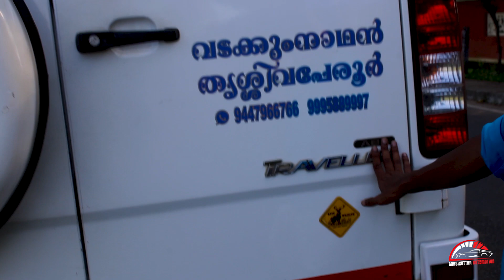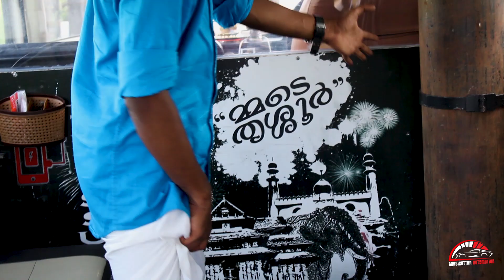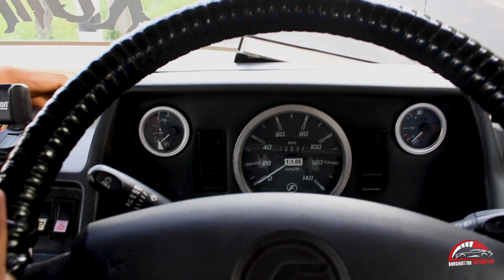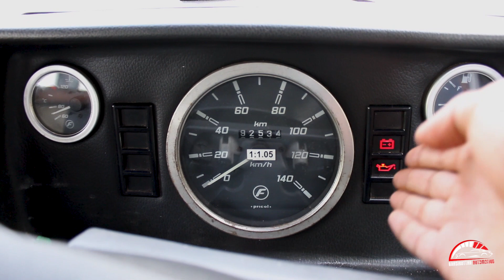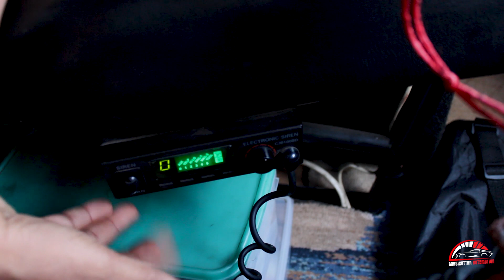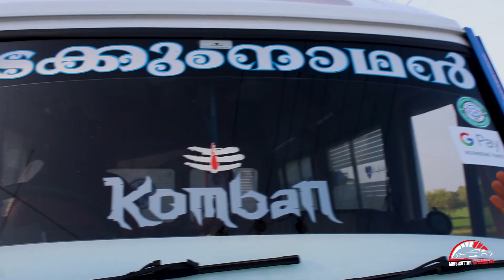വടക്കുംനാഥന്റെ Komban എന്ന Ambulance തെക്കേഗോപുരനടിയിൽ എഴുന്നള്ളിച്ചു | At thrissur | BK Automotive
വടക്കുംനാഥൻ ആംബുലൻസ് സർവീസ് 24×7
സനൂപ്  ഏട്ടൻ

Vadakkumnathan Emergency Ambulance Service Thrissivaperoor
A/c & Non A/c Mobile Freezer
Sushilviyyur

Contact our Instagram for more information ( BK Automotive )
വണ്ടികളെ പറ്റി കൂടുതൽ വിവരങ്ങൾക്ക് ഇൻസ്റ്റാഗ്രാംലേക്ക് വാ 😉

Insta Id
Abhay Nadh Bhasi

Spcl Tnx
Vadakkumnathan Ambulance Service Team
Sushil Manalaarukav
Sanoop Chettan
Alan Jaison
Albin Jaison

Camera Menon Albin Autographs

Thank God